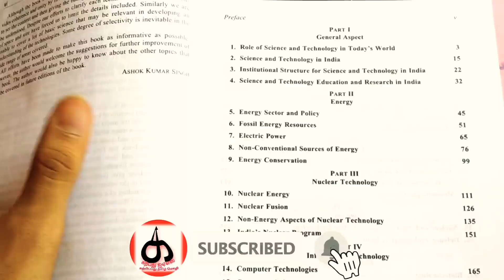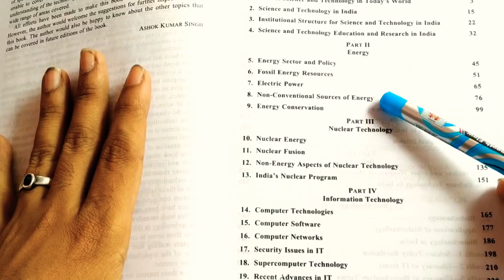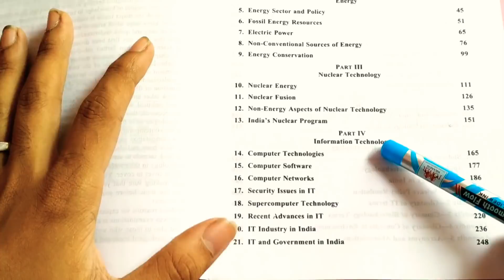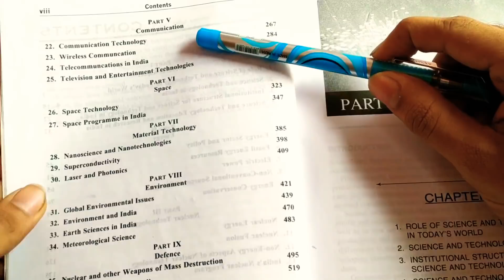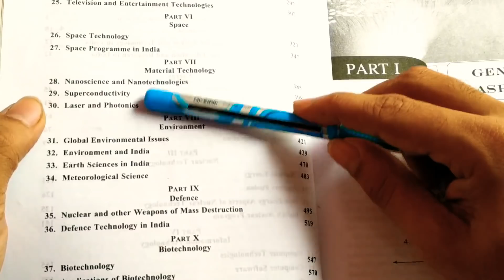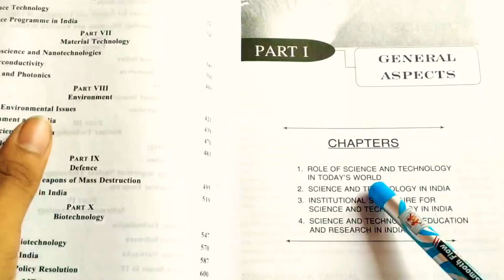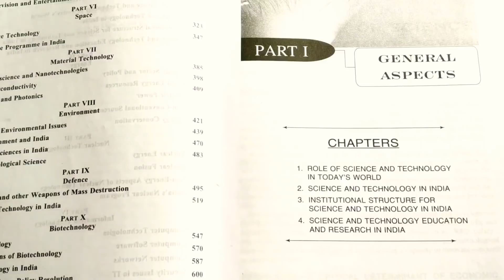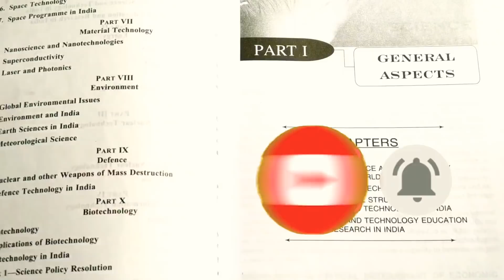TNPSC Mains Science and Technology